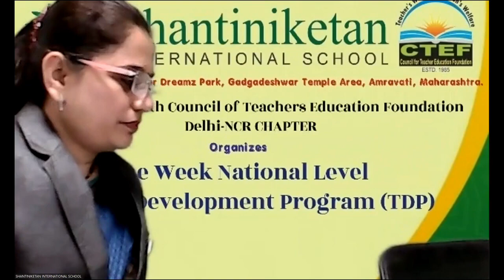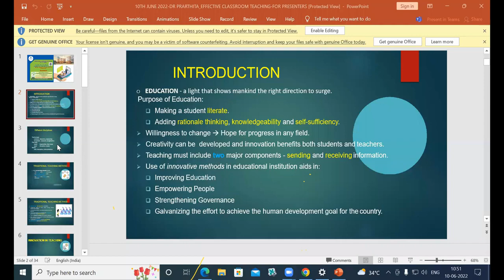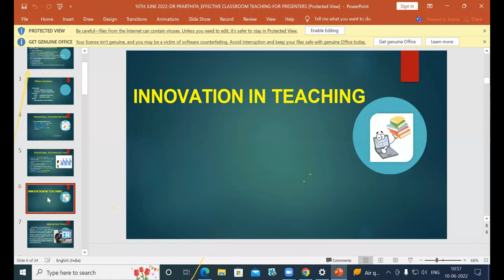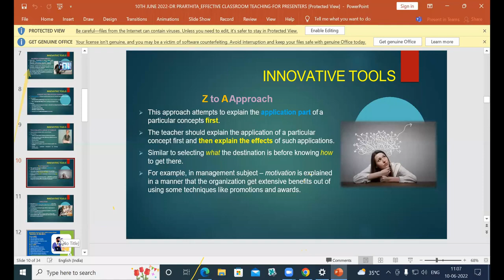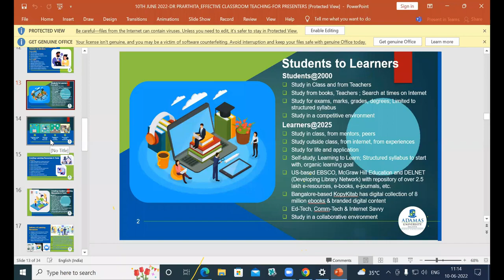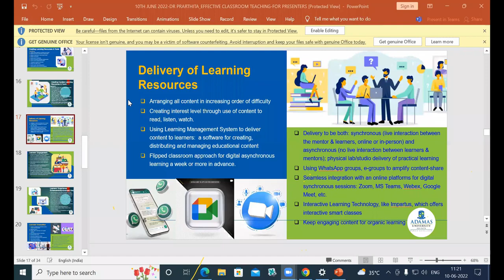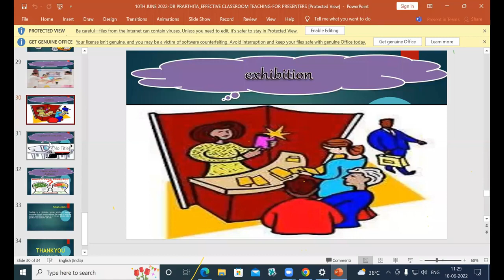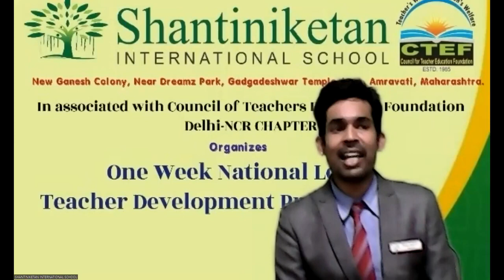One Week National Level Online Teacher Development Program TDP